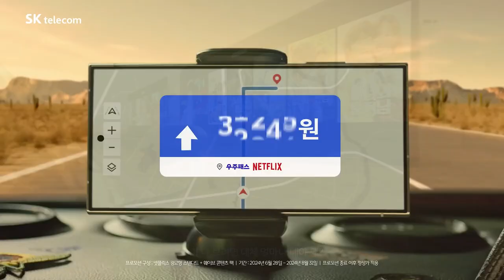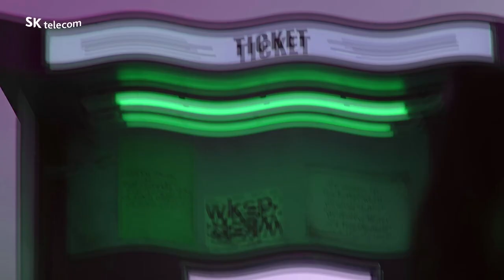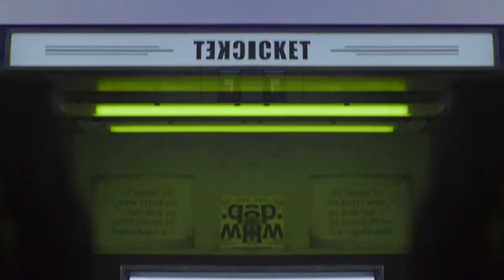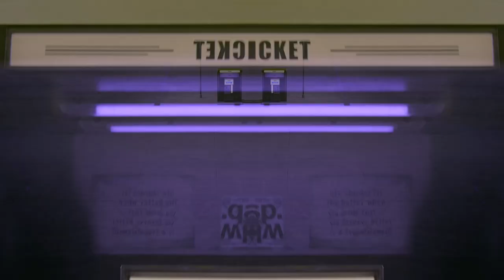SK Telecom Netflix+Wavve’ (T Universe) Commercial Effects (Inspired By Preview 2 Effects)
Credit to SK Telecom